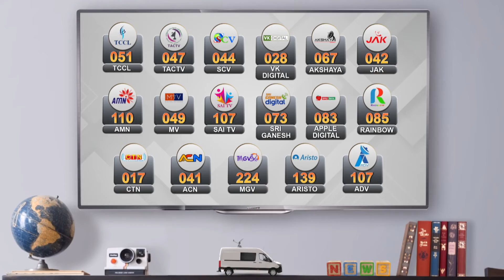காவிரி நீர் பிடிப்பு பகுதிகளில் பெய்து வரும் மழை|மேட்டூர் அணைக்கு நீர் வரத்து அதிகரிப்பு |Mettur Dam